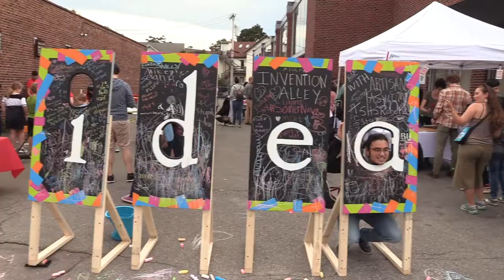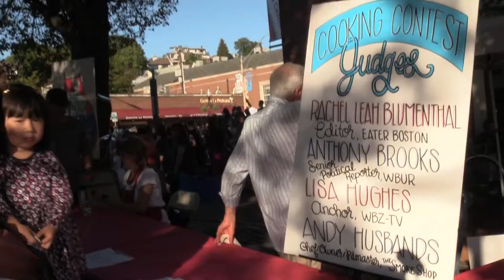What the Fluff? Festival 2018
Celebrate the 101st anniversary of the invention of Fluff!

The 13th annual “What the Fluff” Festival took place on Saturday, September 22 from 3:00pm to 7:00pm in Union Square, Somerville and featured musical performances, a cooking contest, Fluff-themed games, activities, antics and fun for every age, and Fluff treats of every sort.

The theme—Fluff the 13th—played on imagery lucky 13 so often conjures: black cats, turning luck, ironic horror, illusion, fantasy, and the magical. Join us as we step into an alternate dimension of the imagination!

Video: Somerville Media Center